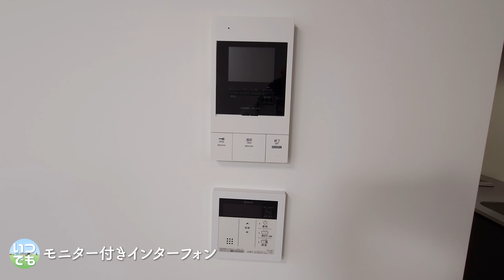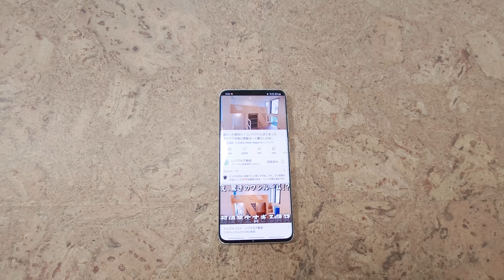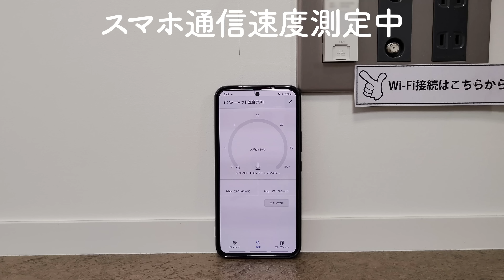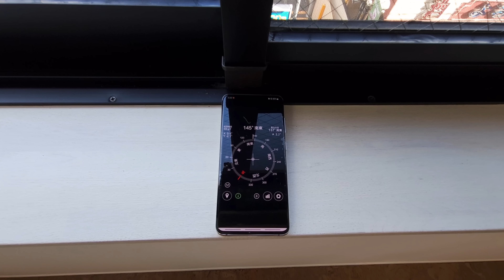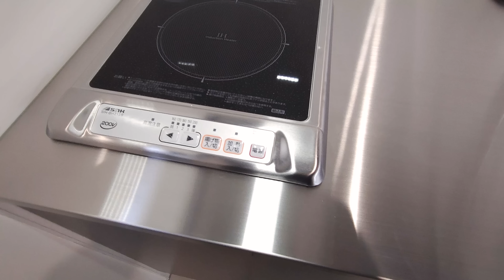激狭物件！必要最小限な空間で快適な一人暮らしができるお部屋の内見！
駅から徒歩1分　商店街の中にある新築 合理的かつ、開放的なワンルーム。玄関が内開き　玄関とリビングがフラットの海外風な作りもありつつ、マルチファンクションライトを通してスマホで家電を操作。空気清浄機付きのエアコンなど設備が充実！住む方の多様性に合わせた新しい間取りのワンルーム！ぜひお楽しみください。

【今回のお部屋】
KOSTIC KAMIIKEDAI
所在地 　   東京都大田区上池台1丁目
交通　　　東急池上線『長原駅』 徒歩1分
構造　        鉄筋コンクリート造　地上5階建

1部屋目（4F）１R　20.60㎡ 　81,000円（共益費8,000円）
2部屋目（4F）１R　30.03㎡   129,000円（共益費8,000円）

【目次】
00:00　1部屋目　玄関まわり
01:22　空気清浄機付きエアコン
01:47　マルチファンクションライト
02:33　コンセントを数える～マホスピードテスト～コンパスアプリ
04:12　窓の外は商店街
04:57　キッチン
07:00　水回り（洗面台・トイレ・お風呂）
10:13　2部屋目
17:13　共用部・外観